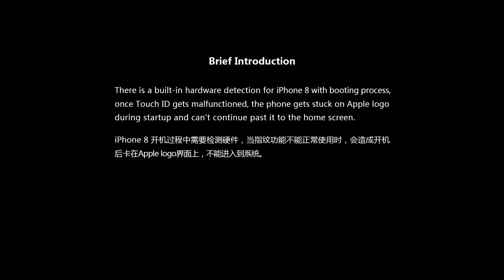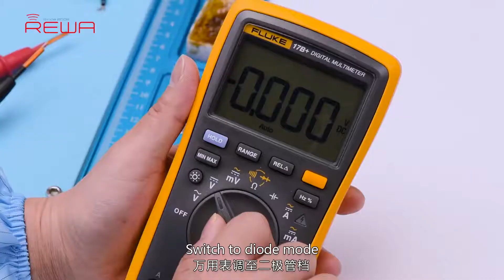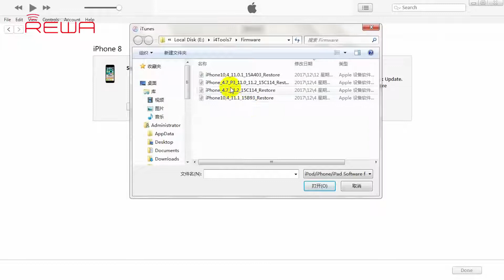How To Fix iPhone 8 Stuck on Apple Logo